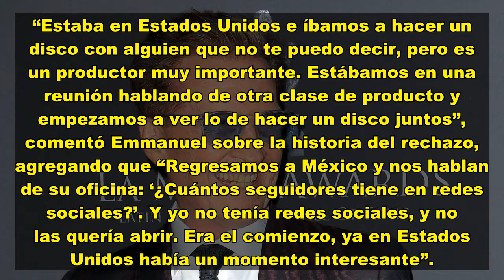“Me dolió”, expresó Emmanuel sobre la vez que un productor lo rechazó por no tener redes sociales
Aunque Emmanuel es un ícono de la música en español, gracias a sus temas como “La chica de humo” y “Quiero dormir cansado”, no significa que el cantante no haya tenido problemas durante la parte más avanzada de su carrera, pues una vez un productor no quiso trabajar con él porque no tenía redes sociales.
En una entrevista con Roberto Martínez en el podcast “Creativo”, el cantante relató esta situación comparando con la manera que se manejaban los músicos cuando empezó pues “estaban los grandes